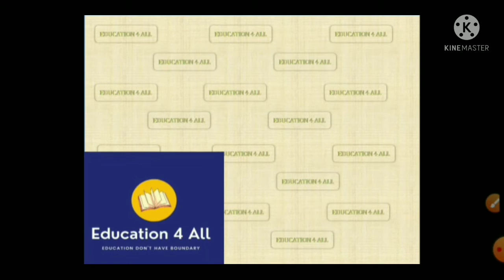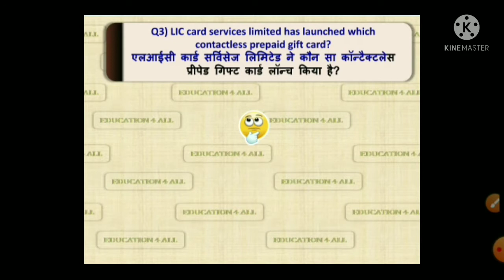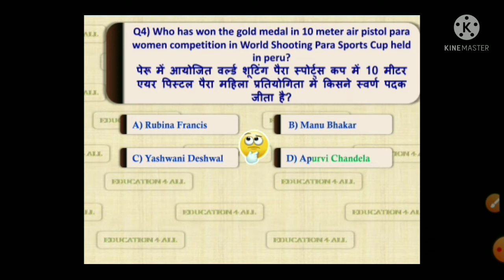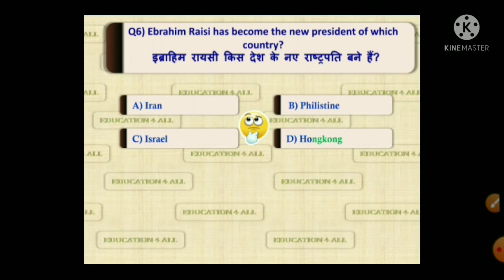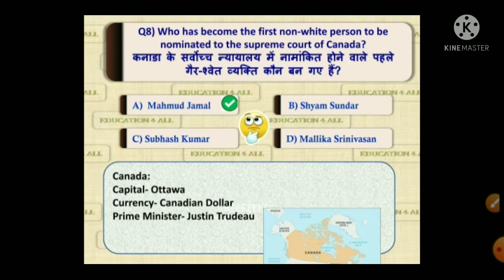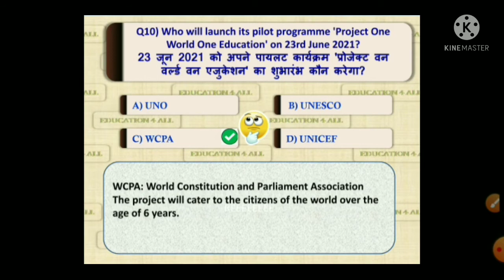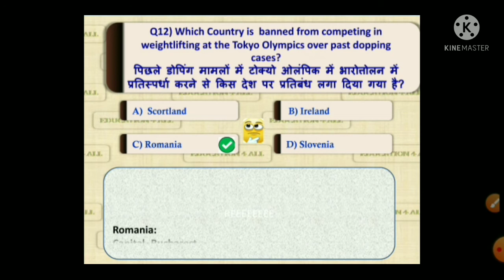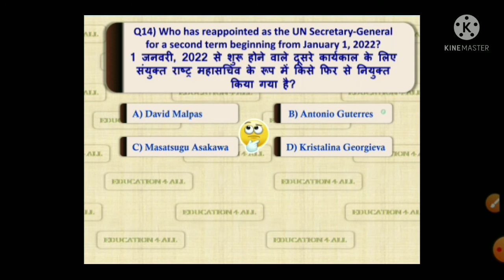21 JUNE 2021 DAILY CURRENT AFFAIRS SERIES||TOP-15 QUESTIONS||RELEVANT TO ALL COMPETITIVE EXAM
BEST COLLECTION OF TOP QUESTION WITH EXTRA FACTS HAVE BEEN COVERED IN VERY SHORT VIDEO.
WE KNOW THE VALUE  OF TIME.
SO EACH  SECOND IS IMPORTANT IN VIDEO FOR BETTER UNDERSTANDING.
KEEP LEARNING.